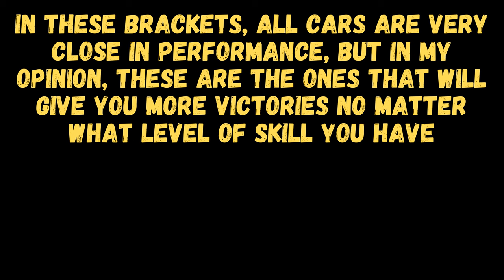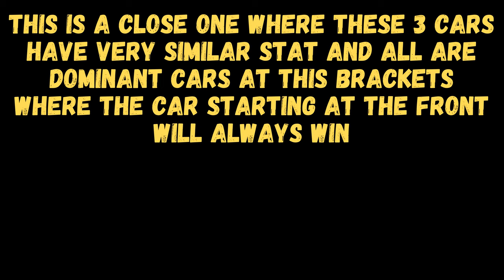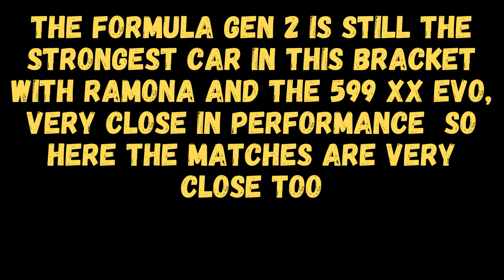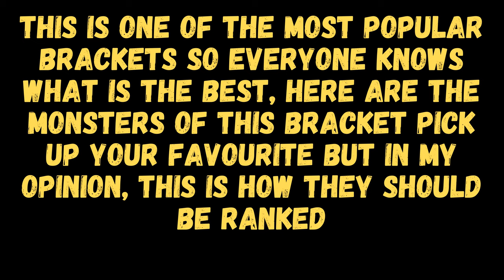Asphalt 8 / Every multiplayer king on the update 66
🏎️ Asphalt 8: Every Multiplayer King is back with a turbocharged update! 🚀 Race against rivals, drift through hairpin turns and dominate the leaderboard. Experience heart-pounding multiplayer action like never before! 🏁

🔥 Update 66 Highlights:

New tracks that defy gravity 🌠
Customizable supercars for ultimate speed 🚗
Intense multiplayer showdowns 🎮
Nitro boosts for that adrenaline rush 💨